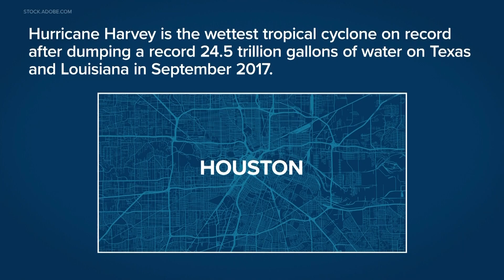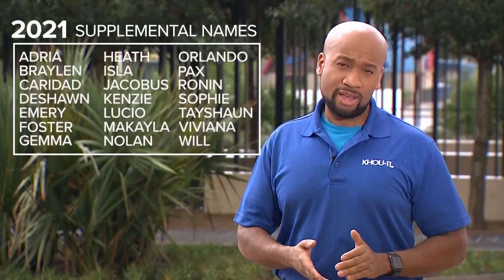Looking ahead at this hurricane season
We're predicted to have 17 named storms this season, 8 of them being hurricanes.